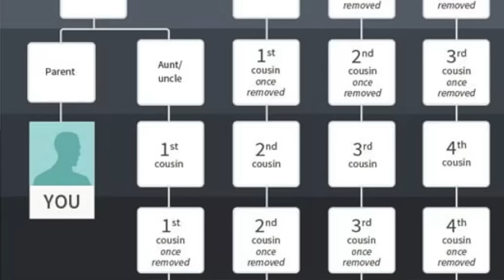WHY LUXURY YOUTUBERS ARE QUITTING...and I might too 😕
GLAD TO BE BACK! I took a bit of a break from Youtube and social media more broadly (more on that soon!)

I know this is a topic that has been covered AT LENGTH by other creators, but I really wasn't able to get back on saddle until I addressed a few points...

Please bear in mind - it has been A WHILE since I've sat down in front of a camera to talk and it's been super hard to keep all of my thoughts organized - so a lot will have been edited out.

- this was never about any ONE particular Youtuber, but I do feel like it's in style now to bash and pile on some of the people who have left...not cool.
- IMHO I don't really think we have the capacity to assess how 'genuine' anyone is re: their true intentions etc bc you are only seeing what they have decided to show you. Ultimately the decision to continue to consume content and videos from any creator is yours and you can stop following along for any reason.

For me, while I have come to realize that I don't love 'fashion' my particular hobby within it is finding cool pieces on the preloved market! I know there is a sentiment out there that we don't want to be constantly "Sold to" but for some of us, shopping and finding deals, is still fun!

...Anyway, I hate to see this area of Youtube getting so toxic - and I just want to welcome those that are engaging with the right intentions in mind

Look out for my next video where we discuss the common reasons WHY luxury purges happen, and why this really isn't that big of a deal.

Thanks for checking out today's video and I'll see you guys soon!